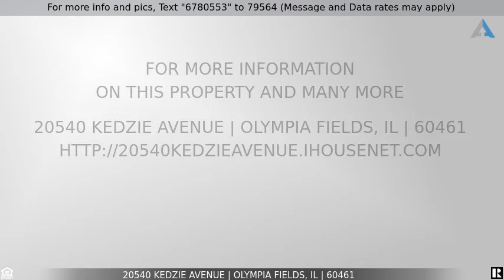Priced at $213,000 - 20540 Kedzie Avenue, Olympia Fields, IL 60461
3 bed, 1 bath newly remodeled home in Olympia Fields

SOLID AND LARGE CHARMING RANCH STYLE HOME IN A SCENIC AND PRIVATE AREA. NOTE THE LOT SIZE (0.66 ACRE) AND OVERALL OUTSIDE SPACE !! QUICK ACCESS TO INTERSTATE 57, LINCOLN HIGHWAY, AND METRA (TRAIN TO DOWNTOWN CHICAGO), NEWLY REMODELED If this property is no longer active or you are the homeowner and wish it to be removed, please contact us at .